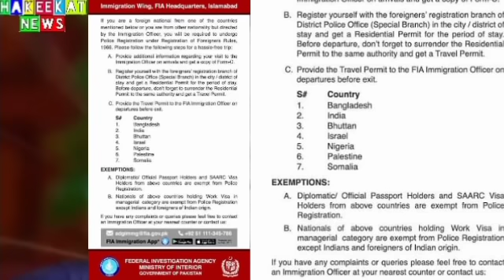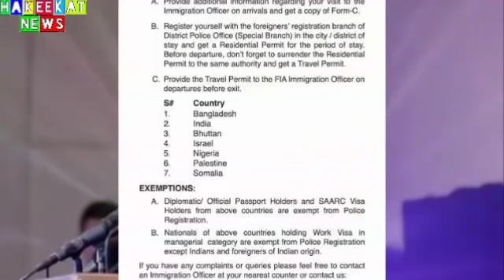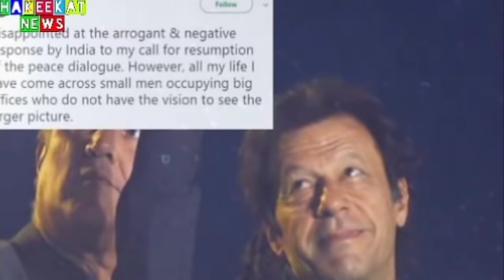Israeli Citizen's Conditional Entry in Pakistan | Haqeeqat News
# IsraeliCitizenEntryinPakistan

Haqeeqat TV explains the Inside details about Israeli Citizen's conditional entry in Pakistan.